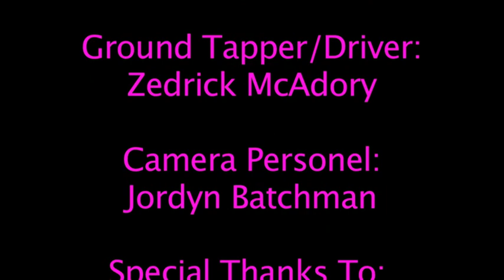Happy Gilmore Scene Copy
High school film project to pick a scene and some what copy it.